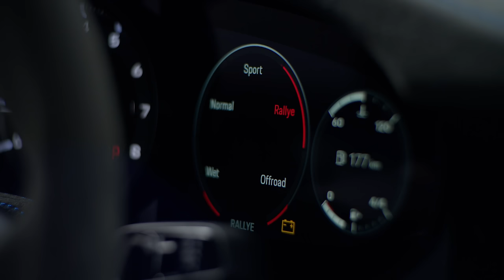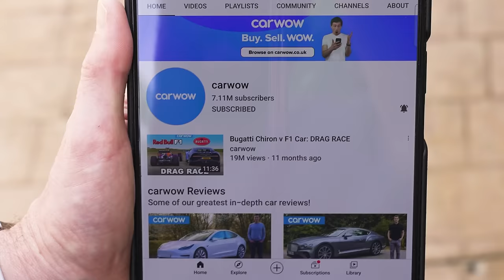Новый Porsche 911: внедорожник покруче Range Rover!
Представляем Porsche 911 Dakar!

Всё верно, это новый 911, но он сильно отличается от своих собратьев, виденных нами ранее. Это вариация 992 Carrera 4S с поднятой подвеской с прицелом на ралли, а не гонки по треку!

Так что же интересного в 911 Dakar? Начнём с дизайна: у этого 911 множество особенностей, которые призваны помочь при езде по пересечённой местности. Защитные пластины из нержавейки спереди, сбоку и позади, а также стальная защита воздухозаборников спереди. Также уникальный фиксированный задний спойлер, чёрные пластиковые расширители колёсных арок, а также капот из усиленного карбона от 911 GT3.

Естественно, хватает и других модификаций: подвеску подняли на 50 мм (с возможностью поднять её ещё на 30мм) и обули машину в специальные внедорожные шины Pirelli Scorpion. Также появились новые режимы езды, такие как "бездорожье", "ралли" и особый лонч-контроль "ралли".

Салон выглядит вполне характерно для Porsche, но хватает и изменений. Самое заметное? Избавились от задних сидений и поставили вместо них каркас безопасности! Спереди теперь ковшеобразные сиденья из карбона, а в салоне повсюду символика 911 Dakar.

Интересно? Что ж, надо поторопиться! Будет изготовлено всего 2500 экземпляров 911 Dakar, а стоить они будут минимум 173 тысячи фунтов! Но стоит ли авто того?! Смотрите новое видео Мэта, чтобы узнать!

Таймкоды
00:00 Вступление
00:22 Дизайн
01:28 Подвеска
02:19 Двигатель
02:54 Режимы езды
03:48 Вулкан
04:31 Пакет Rallye Design
04:53 Салон
05:40 Багажник на крыше
06:21 Lamborghini Sterrato
07:31 Цена